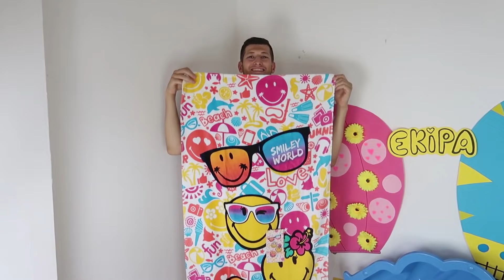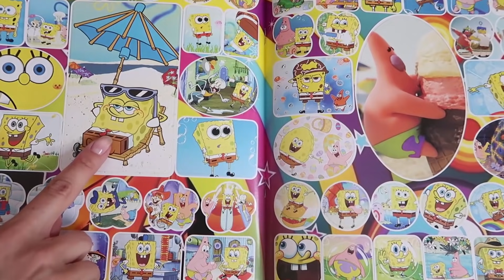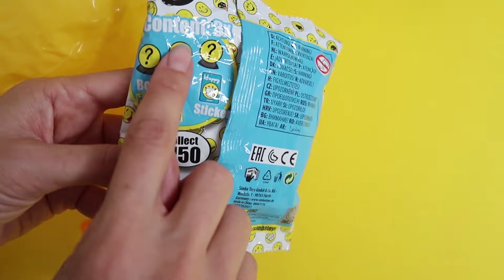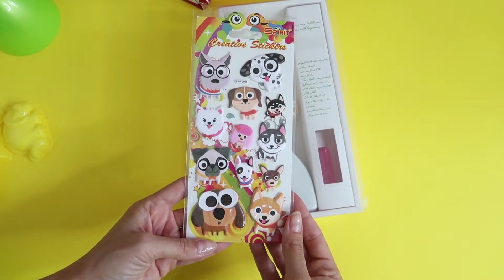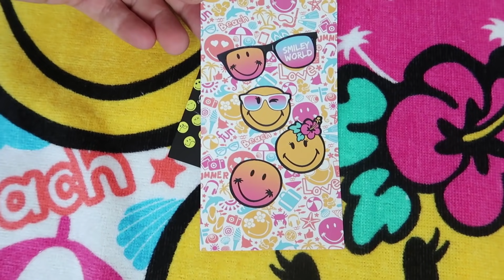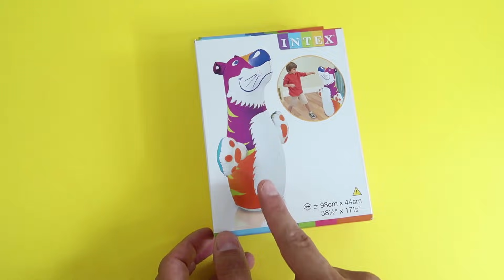BISERI IZ NASE MAGICNE SKOLJKE DRUGI DIO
U danasnjem videu pokazacemo vam razne igracke, setove i zanimljive rekvizite sa kojima cemo raditi razne challenge i izazove.
Uz sve to, Filip je prenkovao Zagu.